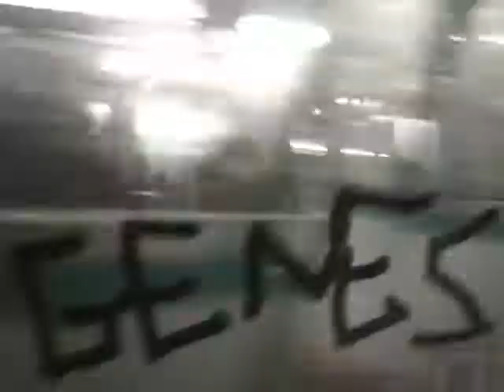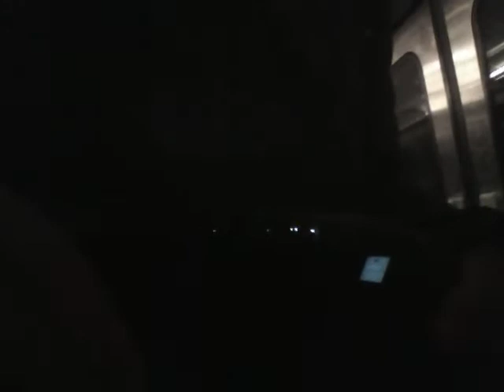Archives 2014 Ligne 13 MF77 070 Saint-Denis Porte de Paris Saint-Denis Université 12 Décembre 2014